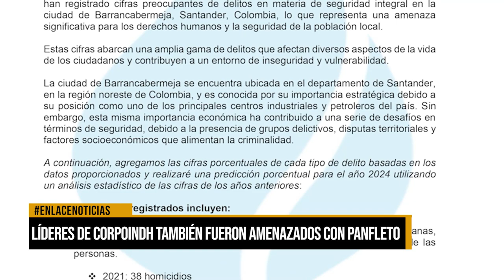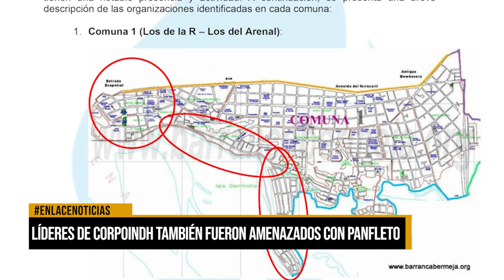Líderes de CORPOINDH también fueron amenazados con panfleto